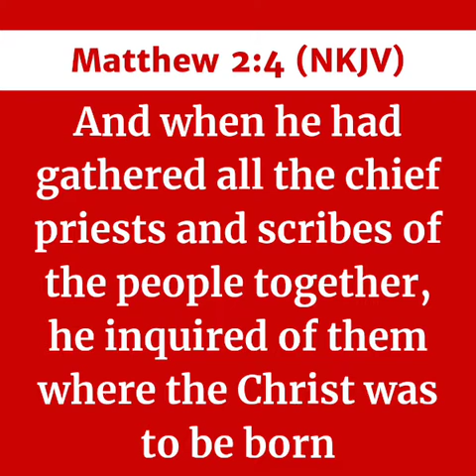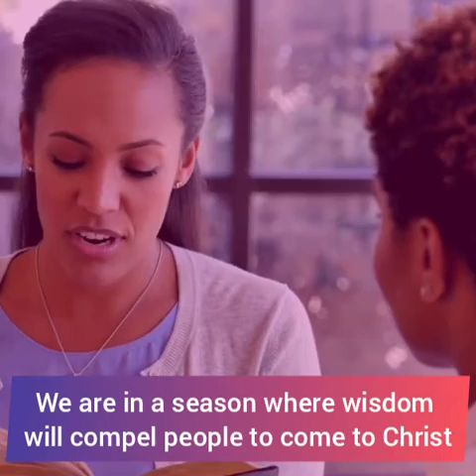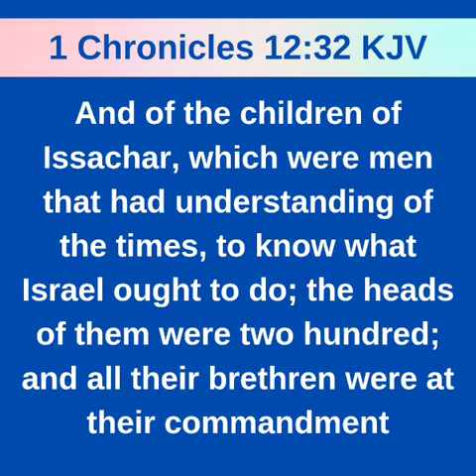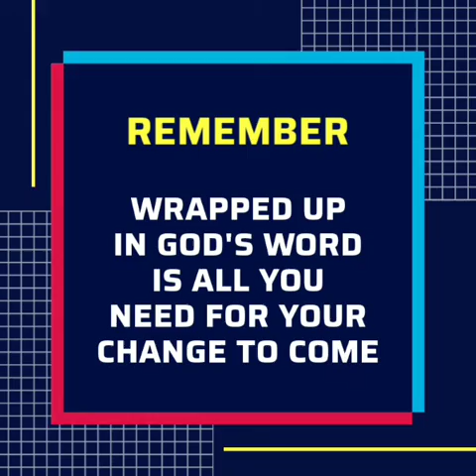WISDOM AND SEASONS (Part 2)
Today's Episode